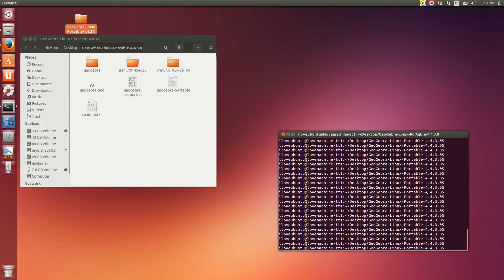GeoGebra 4.4.3 portable